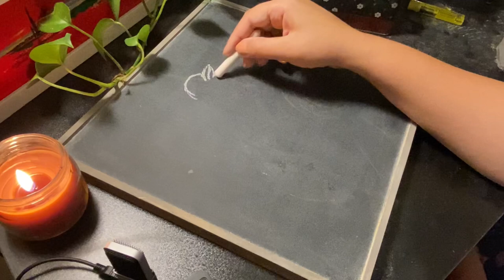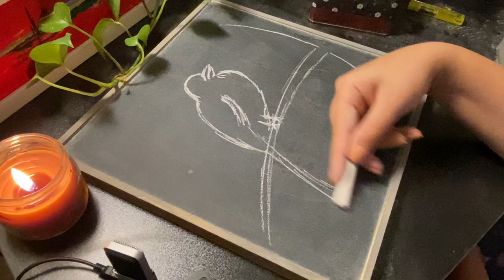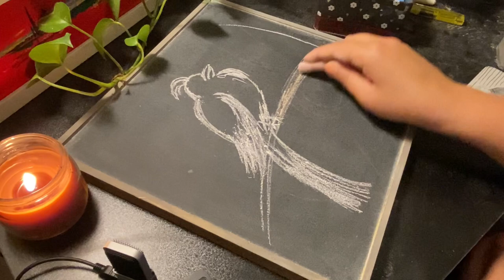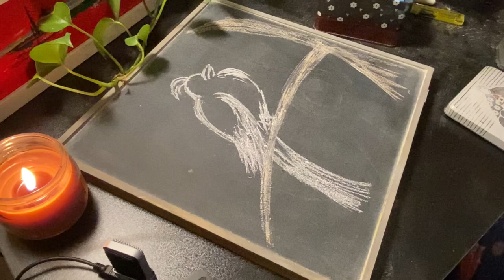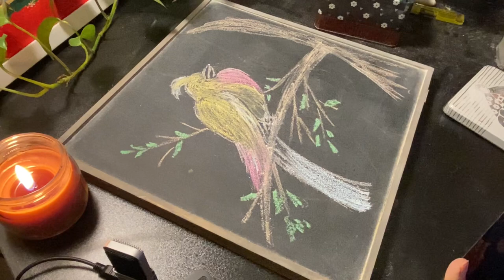ASMR chalk drawing on chalkboard/satisfying ASMR/relaxing for sleep/no talking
hello there, here you can sleep well and avoid your stresses😎
I am an artist who create this ticklish sound. A S M R CHALK on blackboard, writing and drawing with chalk on board which make a relaxing and satisfying sound
no talking video. A S M R CHALK on board

comment an like it if it was satisfying

see you soon with another no talking A S M R chalk on blackboard video 😉✌️